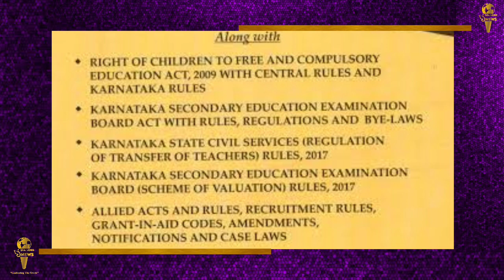हिजाब मामले पर सुनवाई करने से सुप्रीम कोर्ट ने किया इंकार..breakingnews || जानिए पूरी ख़बर.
कर्नाटक से शुरू हुआ  हिजाब विवाद (Karnataka Hijab Row) पर आज  सुप्रीम कोर्ट में फिर सुनवाई होनी थी .   जिसमे  सुप्रीम कोर्ट ने  साफ इनकार कर दिया हैं ।  सुप्रीम कोर्ट ने कहा की हम सोंचेगे की कब इस में दखल देने का सही समय है।
कर्नाटक हाई cout के अंतिम फैसले के बाद हिजाब मामले की याचिका  सुप्रीम cout मे दाखिल हुआ  इसमें कांग्रेस नेता बीवी श्रीनिवास राव की याचिका शामिल थी। इससे पहले गुरुवार को कर्नाटक हाईकोर्ट ने अगले आदेश तक स्कूल और  कॉलेजों में धार्मिक कपड़े पहनने पर रोक लगाई थी.

 कर्नाटक हाईकोर्ट के  अंतरिम आदेश को चुनौती देते हुए वकील देवदत्त कामत ने दलील रखी थी कि हाईकोर्ट का अंतरिम आदेश उचित नहीं है. एग्जाम भी सर पर हैं. इसपर सीजेआई ने कहा कि अभी हाईकोर्ट सुनवाई कर ही रहा है, लिहाजा उनको ही इसे सुनने दिया ।

वही  कोर्ट में एसजी तुषार मेहता  ने जब कहा कि इसे राजनीतिक और  धर्म से नही जोड़ना चाहिए.।तो इसी  बीच एसजी तुषार मेहता को बीच में रोकते हुए सीजेआई ने कहा कि हम सभी नागरिकों के मौलिक अधिकारों के संरक्षण के लिए बैठे हैं।

- कोर्ट में देवदत्त कामत (हिजाब का समर्थन कर रहे कांग्रेस नेता और एडवोकेट) ने कहा कि मामले पर सोमवार को सुनवाई की जाए। . इसी बात पर CJI ने कहा कि मामले को बड़े स्तर तक ना फैलाया जाए. इसका जवाब देते हुए सॉलिस्टर जनरल ने कहा कि हिजाब विवाद पर हाईकोर्ट को फैसला लेने दिया जाए,

SG की बात पर CJI ने कहा कि हम भी राज्य की स्थिति और हाई कोर्ट की सुनवाई पर नजर रख रहे हैं. हमें यह भी देखना है कि क्या इस मुद्दे को राष्ट्रीय स्तर पर लाना चाहिए या नहीं . हमें सबके संवैधानिक अधिकारों की रक्षा करनी है. हमें देखना होगा कि हमारे इसमें दखल देने का क्या ठीक वक्त है यह

-आज सुप्रीम कोर्ट में ऐशत शिफा और आरिफ जमील की याचिका को तुरंत सुनवाई के लिए मेंशन किया गया है.

दरअसल, कर्नाटक सरकार ने राज्य में Karnataka Education Act-1983 की धारा 133 लागू कर दिया है. जिस  वजह से अब सभी स्कूल-कॉलेज में यूनिफॉर्म को अनिवार्य कर दिया गया . इसके तहत सरकारी स्कूल और कॉलेज में तो तय यूनिफॉर्म पहनी ही जाएगी, प्राइवेट स्कूल भी अपनी खुद की एक यूनिफॉर्म चुन सकते हैं.